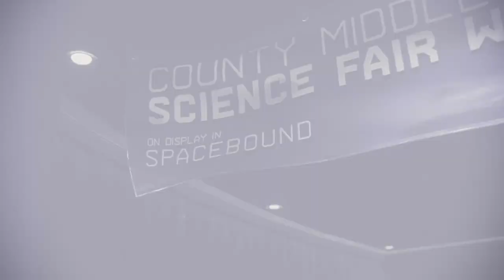Marvel's Spider-Man: Miles Morales_20230817052833